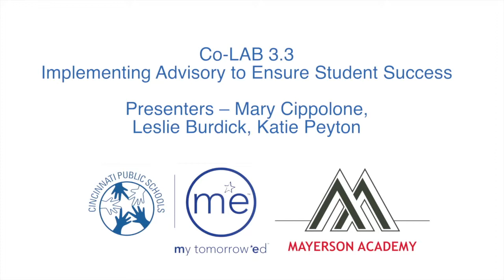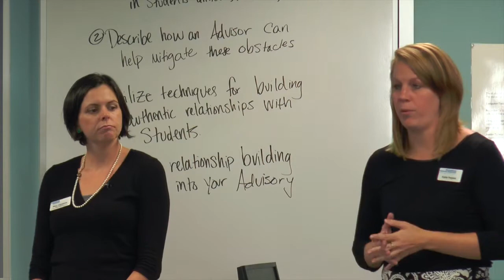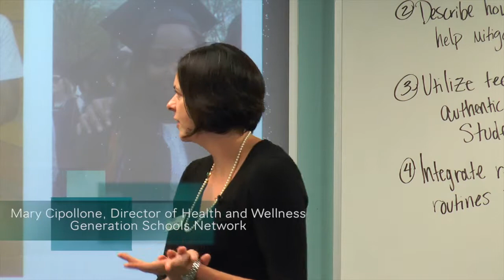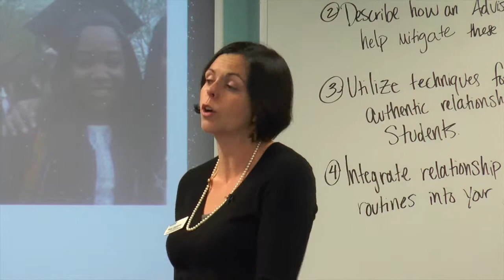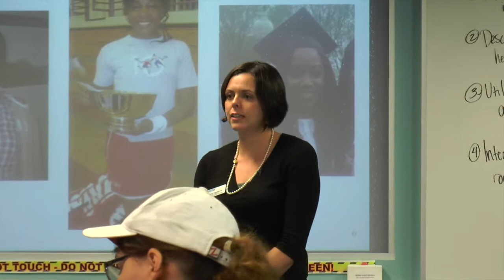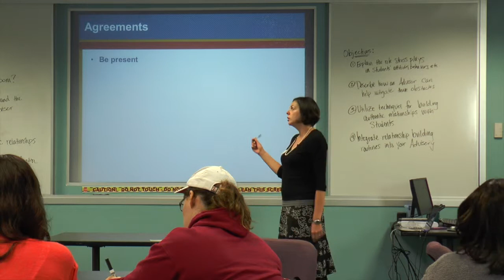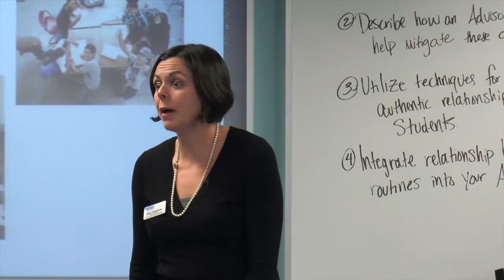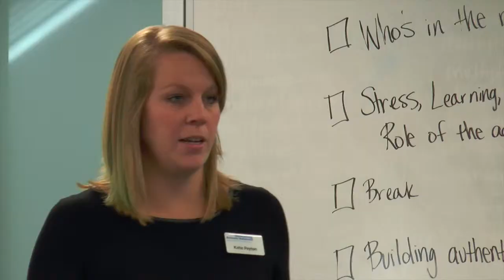Co-LAB 3.3 Session 1 Part 1 of 3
This video is about Co-LAB 3.3 Part 1 of 3